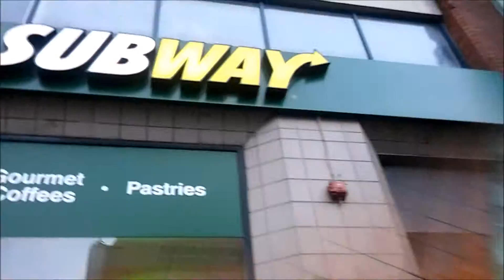Adventures in Leeds (Vlog 1)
Me and a friend went into Leeds to meet up. Decided to film some of it for you. We had a great time.